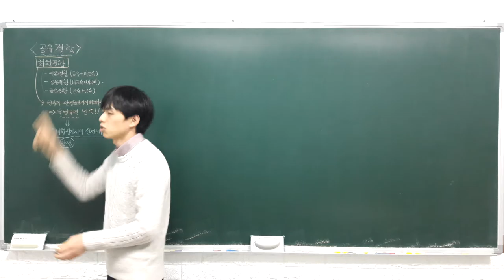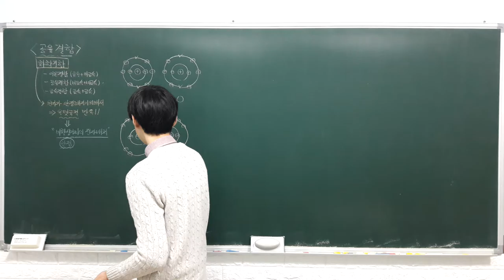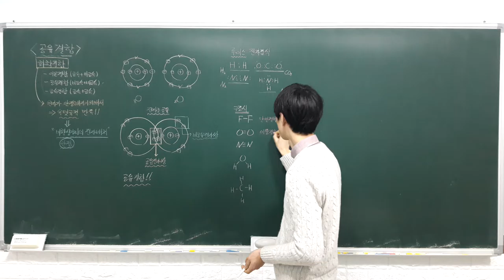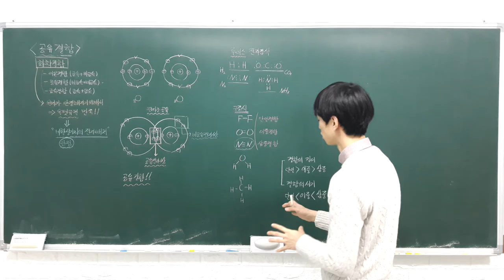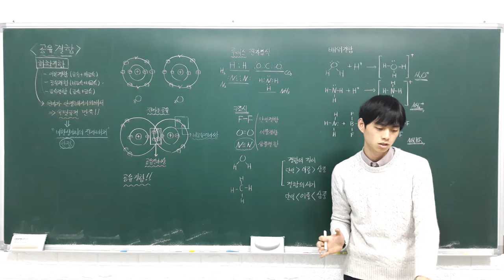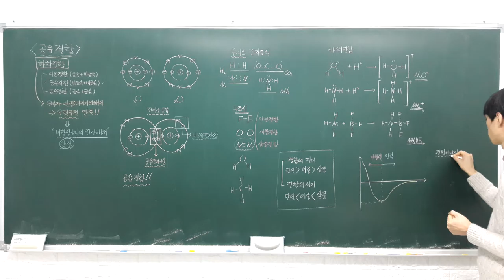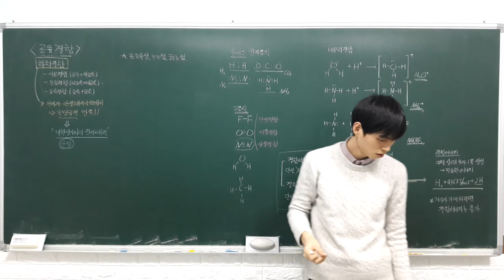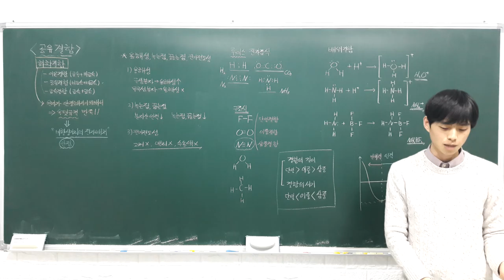화학1 강의 3 1 3 공유 결합